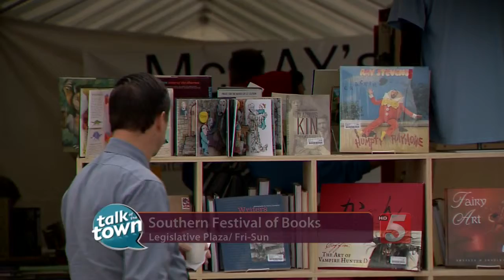Ms. Cheap Talked About Free Weekend Events in Nashville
Ms. Cheap talked about free events in Nashville this weekend, including the Southern Festival of Books, Germantown's Oktoberfest and the Nashville Symphony Free Day of Music.